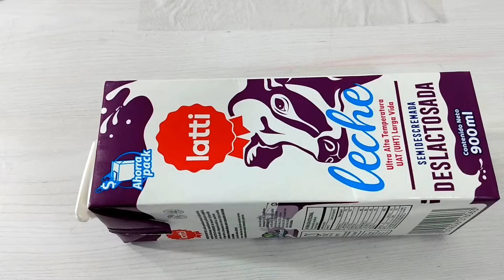como germinar duraznos FACIL en casa // cultivar duraznos en casa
mira que facil es germinar las semillas de los duraznos para que cultives en casa , mira el video y forma tu pequeña huerta